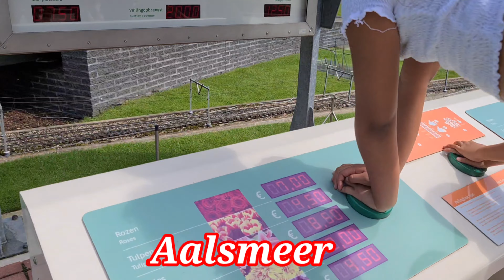Madurodam | filipinainnetherland | jackie in netherland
Madurodam is located in The Haque. Madurodam is a miniature of Netherlands, where you will see the cities of the Netherlands.